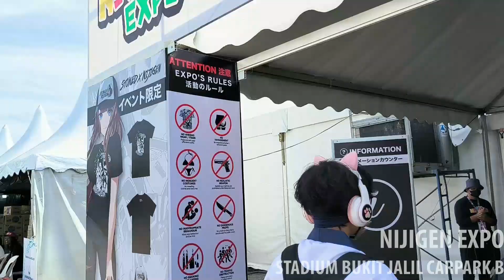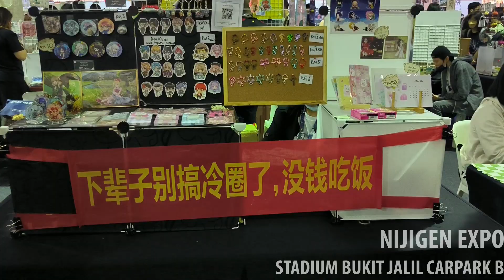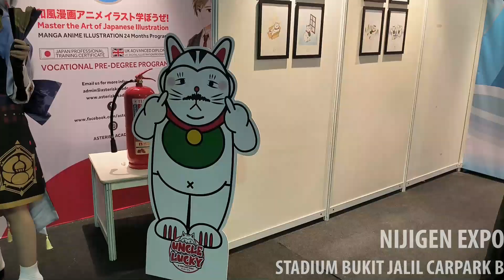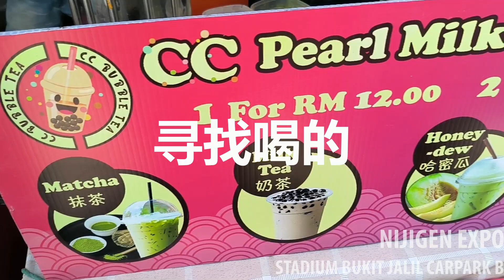【动漫活动】Nijigen Expo 2023年第一场：Bukit Jalil国家体育场。。。附近的停车场！这样的场面一天票价RM40你觉得如何呢？【VLOG】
进入2023年去参加第一场的动漫活动~
位于Bukit Jalil体育场。。。。。。
的停车场！
很遗憾，不是在体育馆里面

仔细想想能够夸奖的地方是：
场内的冷气够冷，面对炎热天气根本舒服到爆！